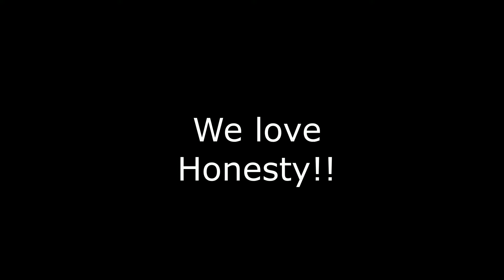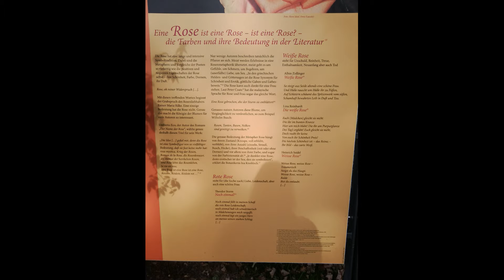Berbermann!!!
Wir sind noch da!!!